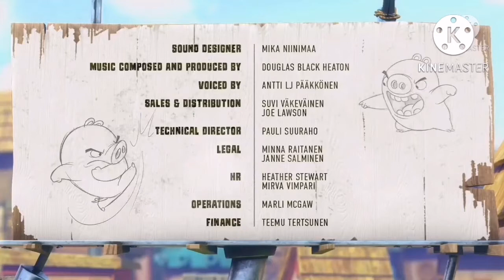MLP Eqvestrian girls season 2 episode 35 piggy tales 4TH street verison Russian is Last episode